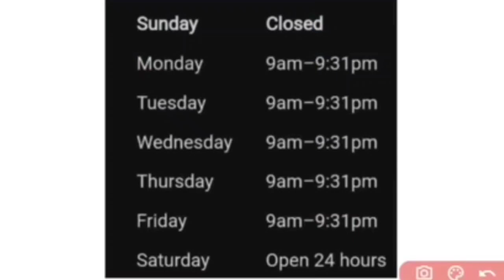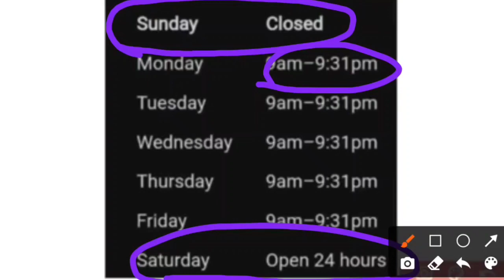CTET RESULT || CTET RESULT UPDATE || CTET RESULT KAISE DEKHE